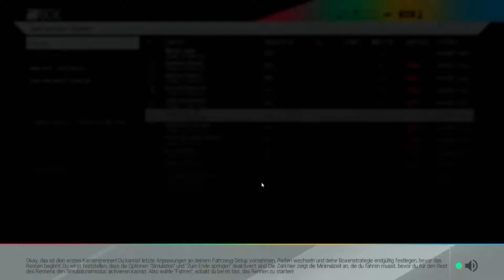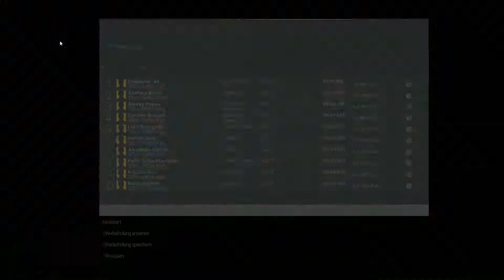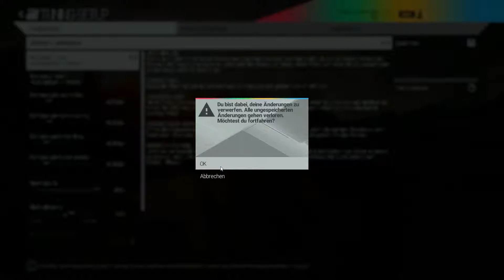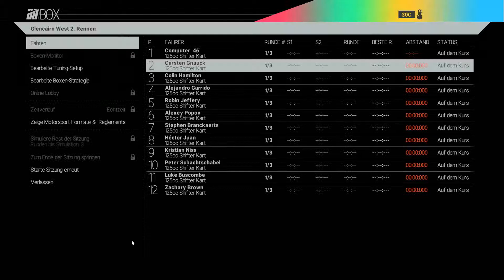Project Cars #1 Go-Karts!!!